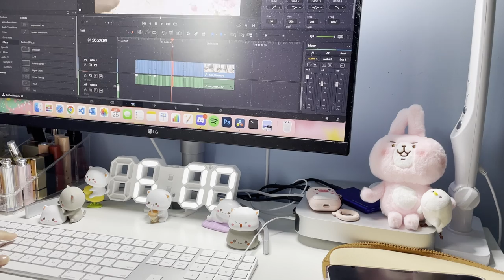productive week: assignments, delicious peach drink & making fruit crepe rolls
As a computer science major, I do enjoy what I study but nothing beats baking :-) I tried to make cream puffs following a recipe I found online but the temperature was off and large sun hats dont help puffiness...learn and move on. The biggest success were the fruit crepe pillow rolls! Milk tea whipped cream was improv but I'd say it's the best filling I've made: not too sweet so it compliments the mango/peach/kiwi perfectly. Third time egg tart maker now 🥳 Also, didn't know Ocean Bomb's apple flavoured sparkling water tasted so delicious by itself and with peaches 😳

0:00 weekly highlights
0:13 video editing, chip bag full of air
0:33 sparkling peach drink
0:43 course assignment
1:00 cooking lunch
1:35 another course assignment
1:48 making cream puffs pt1
3:16 making fruit crepe rolls
5:53 making cream puffs pt2
6:29 making egg tarts
7:02 desserts and liangpi outdoors